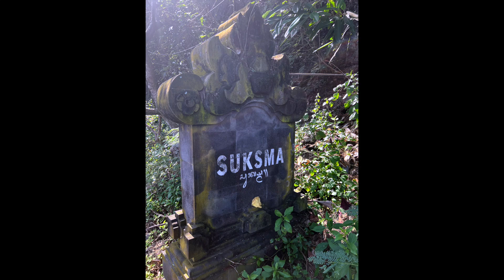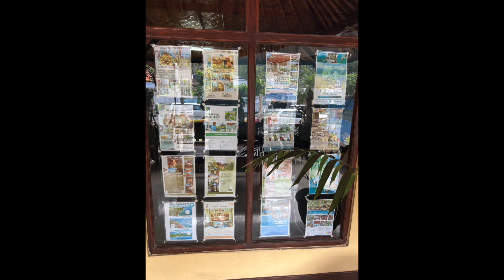by the pool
at sunset, drink in hand and a sweetheart close by ... the images are from around candidasa in bali, indonesia.
al tramonto con un drink in mano ed una persona cara al fianco... le immagini dai dintorni di candidasa, a bali, in indonesia.